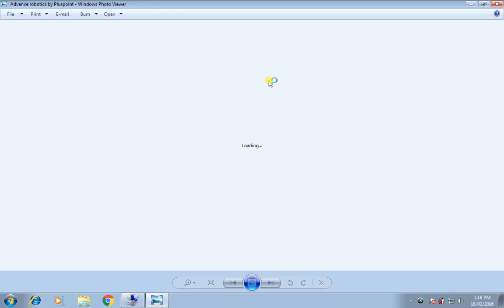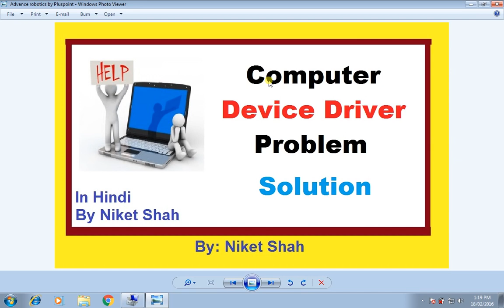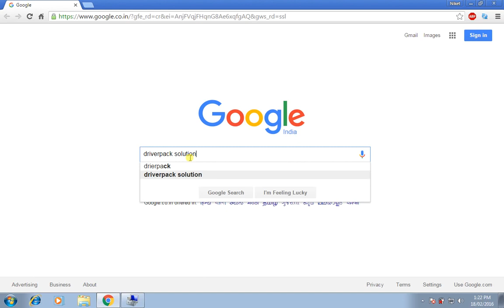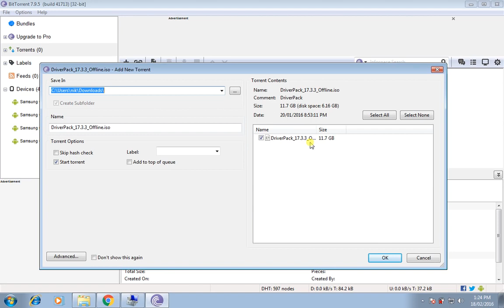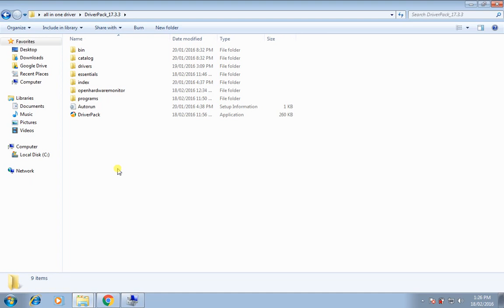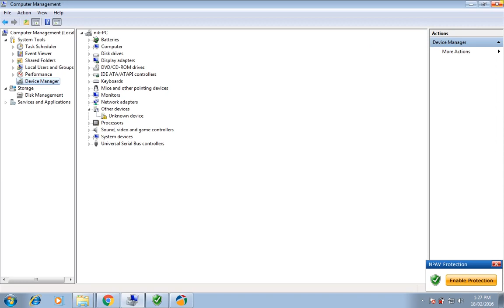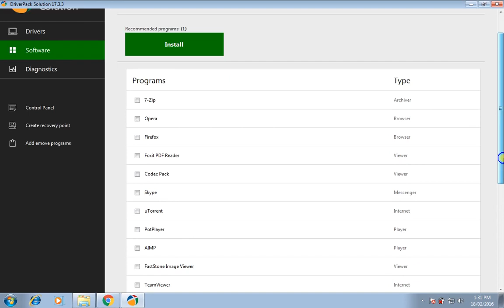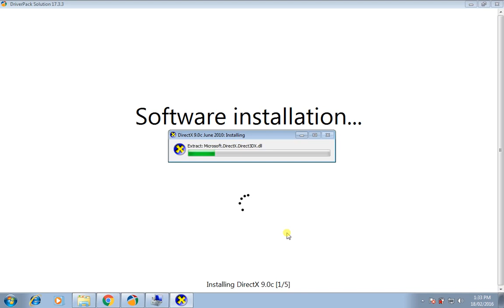Device Driver problem solution offline in hindi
A device driver is a program that controls a particular type of device that is attached to your computer. There are device drivers for printers, displays, CD-ROM readers, diskette drives, and so on. When you buy an operating system, many device drivers are built into the product. all in hindi